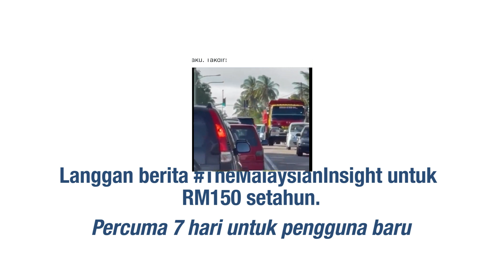Timbalan Menteri PAS mohon maaf isu pandu kereta secara berbahaya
Selepas tular video sebuah kereta Toyota Alphard milik seorang timbalan menteri melanggar peraturan jalan raya, Ahmad Marzuk Shaary hari ini memohon maaf atas insiden tersebut.

Menurut timbalan menteri di Jabatan Perdana Menteri  (Hal Ehwal Agama) itu, dia akan menerima dengan terbuka jika dikenakan tindakan atas kejadian tersebut.

Terdahulu satu video tular mencetuskan kemarahan orang ramai memaparkan kenderaan dengan nombor pendaftaran P45 memotong kenderaan di hadapan di garisan berkembar.

Walaupun, terdapat kenderaan lain di atas jalan tersebut dari arah bertentangan.

Ahli parlimen Pengkalan Chepa itu berkata sebagai manusia yang tidak sempurna, dia mengambil tanggungjawab atas teguran yang diberikan dan menjadikan ia sebagai penambahbaikan untuk diri sendiri dan kakitangannya.